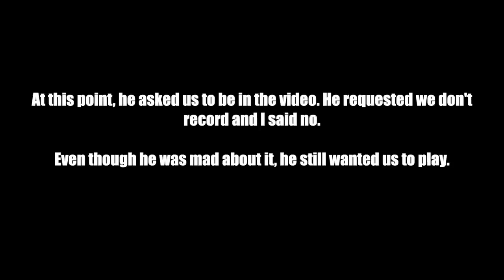The TRUTH About The Fight at Venice Beach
I have seen comments and DM's that are outlandishly untrue, so I had to address the situation. I haven't watched anyone else's videos or reactions, though I know they're out there. This is truly my perspective on what happened and I hope we can move forward from this. Basketball is basketball and should never resort to violence.